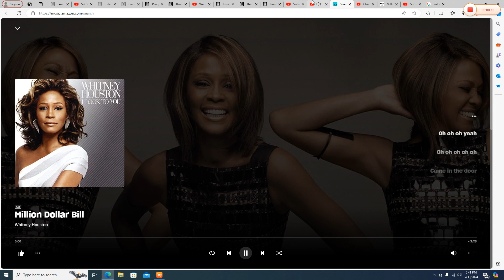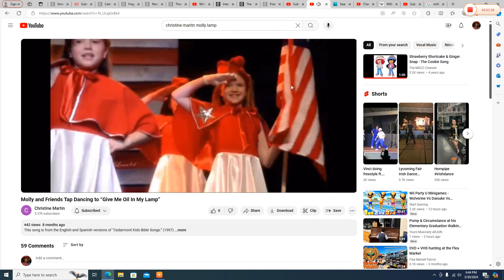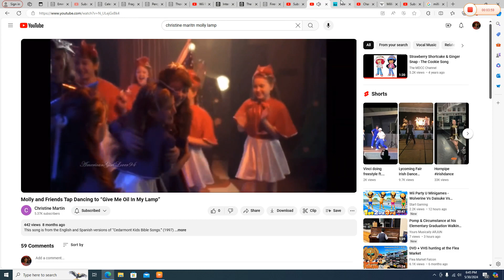Molly and Friends Tap Dancing to "Million Dollar Bill"